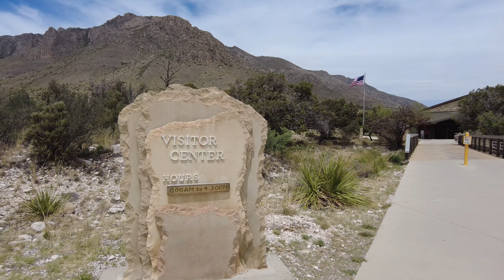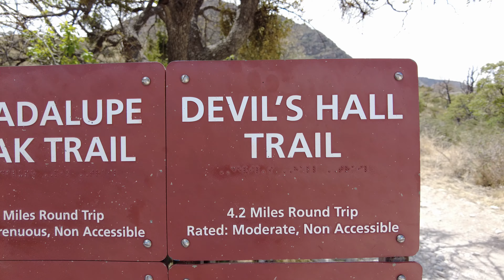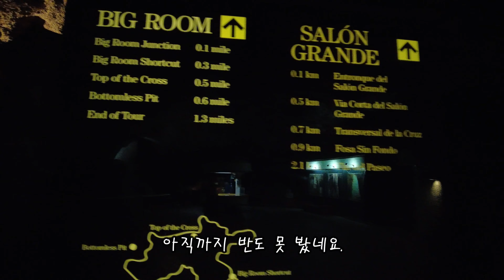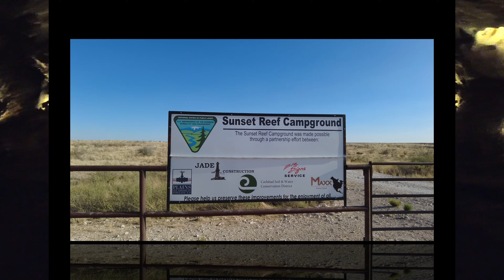미국여행/ 텍사스주 - Guadalupe Mountain N.P. 뉴멕시코주 - Carlsbad Caverns N.P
이번 영상은 텍사스주와 뉴멕시코주를 번갈아 가며 도착한 Guadalupe Mountain 국립공원과  너무나도 경이로웠다는 표현이 어울리는 Carlsbad Caverns 국립공원, 그리고 가성비 대비 너무나도 괜찮았던 Sunset Reef Campground를 소개해 드립니다.
시간이 허락해 주지 않으면 가기 힘든 곳이라  조금이나마  여러분들께 도움이 될 수 있는 영상으로 남길 바랍니다.